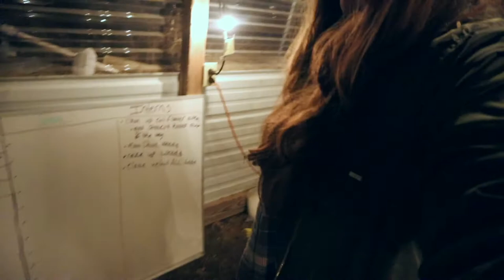Hardy Strawberries & Raspberries | I Couldn't Help Myself, Giving the Greenhouse Some Cheer | Zone 3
Welcome to Black, White and the Gray's!

I couldn't help myself I needed some cheer in the greenhouse! Strawberries and raspberries that are perfect for a garden zone 3. Plus onion experiment?
What are you growing?